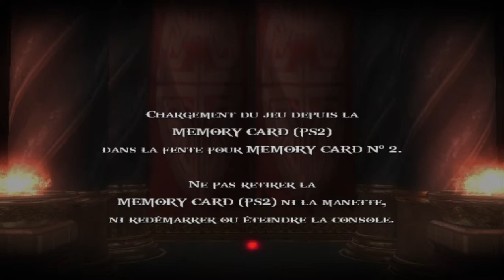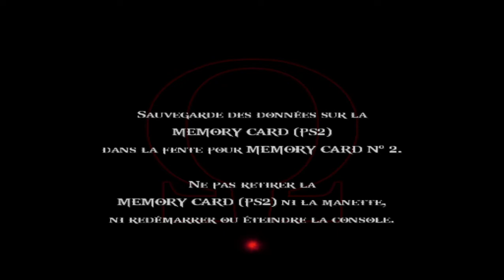God of War 2 ( Bout de L"univers ) - PART 22 FR ( PS2 en pc ) pcsx2